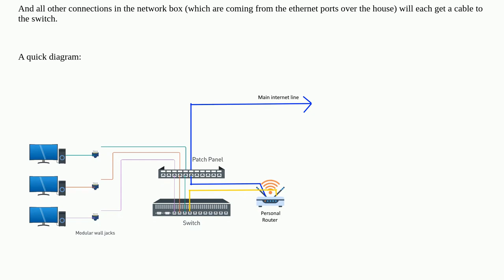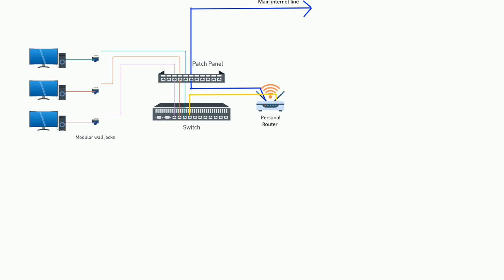How to utilize multiple ethernet ports in an apartment with a network box, switch, and router?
A special thanks goes out to the community

  router ethernet wireless-networking networking